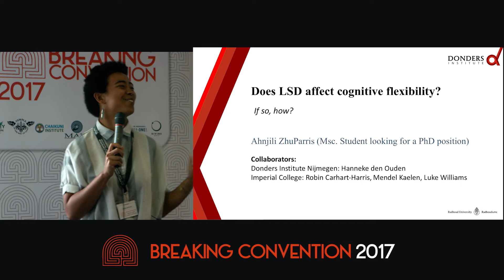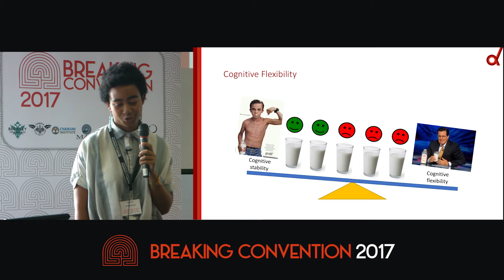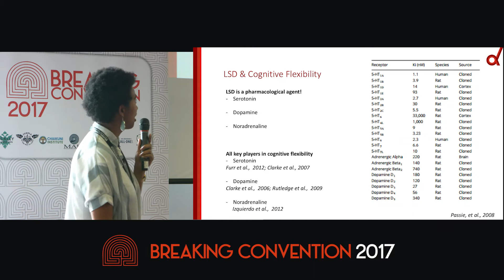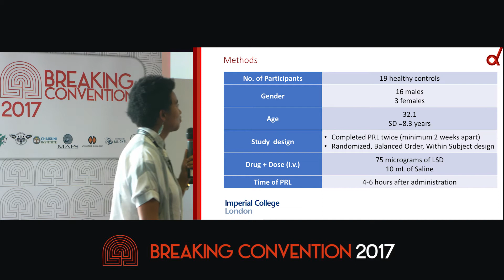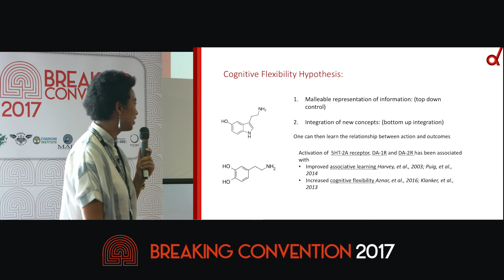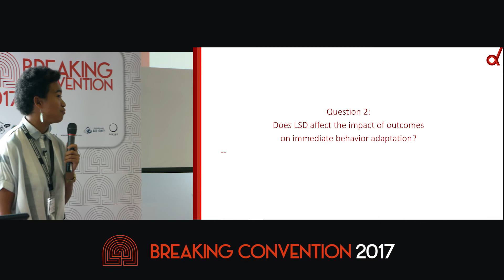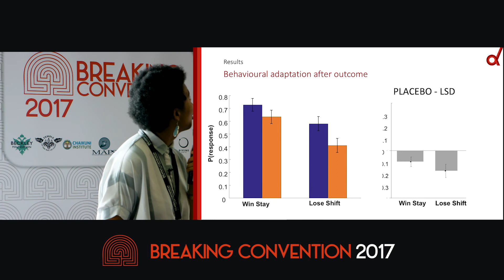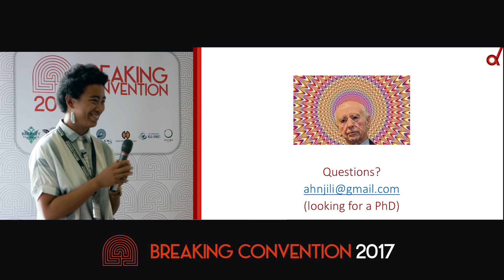Ahnjili ZhuParris - The Comparison Of Reversal Learning Under The Influence Of LSD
Cognitive  flexibility is the ability to adjust to unexpected and novel changes in the environment. LSD, from anecdotal evidence, promotes divergent thinking, a more  flexible, original and  flowing thinking process, whilst MPH promotes more convergent thinking, which tends to be more logical, rigid and less diverse. We examined the impact of LSD on cognitive flexibility.